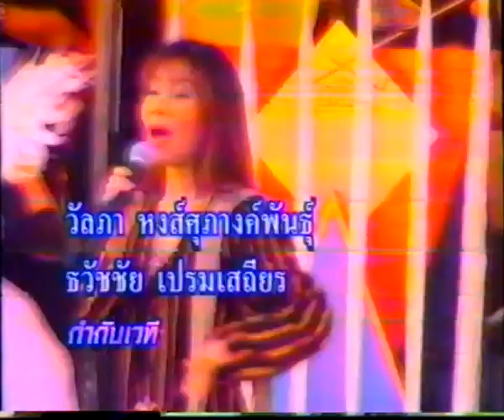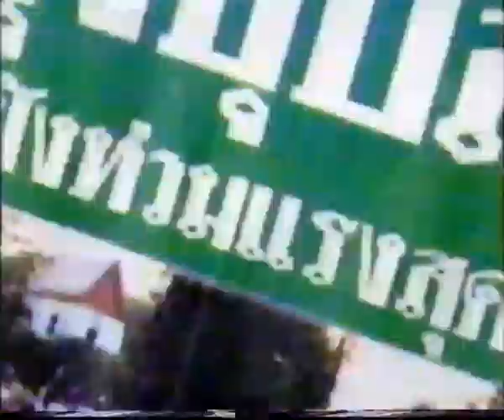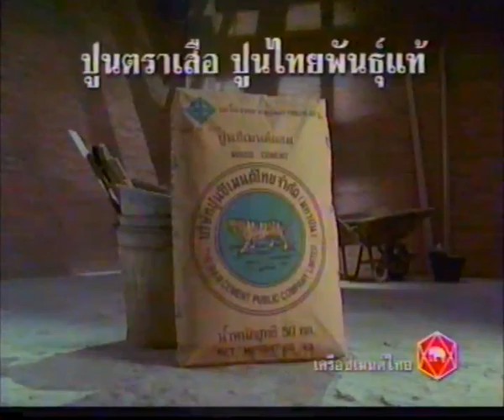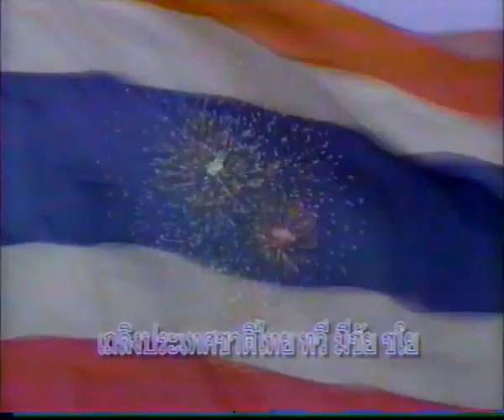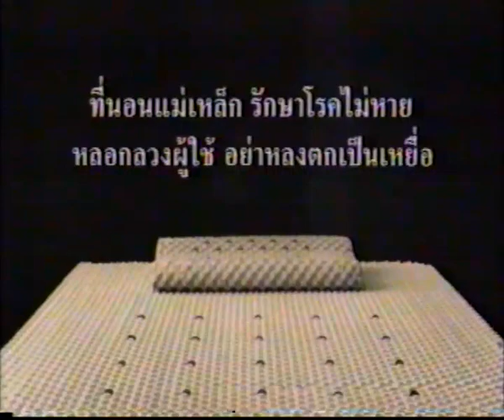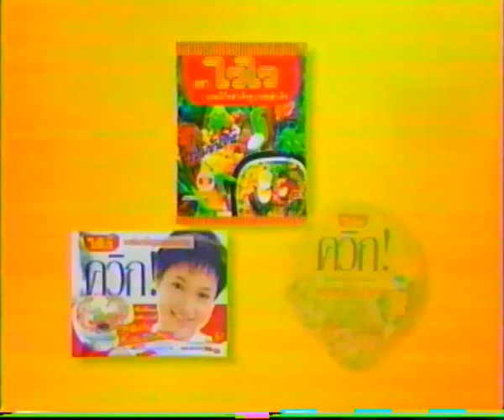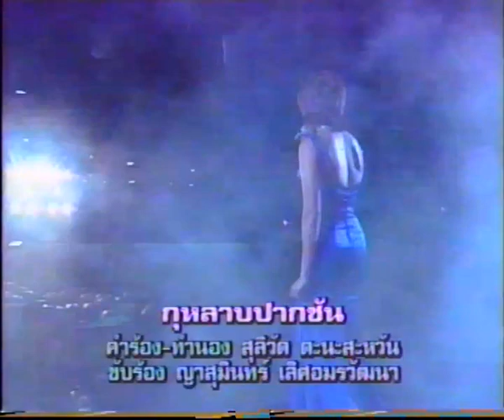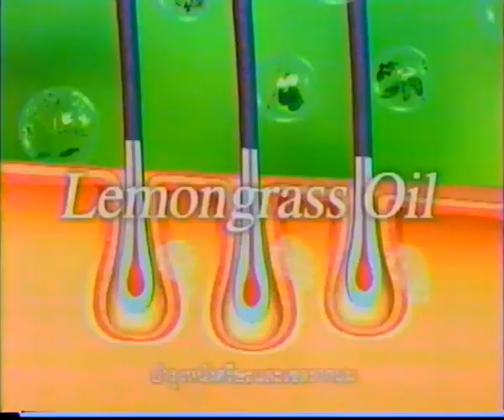เวทีไท ส่งใจไปอีสาน 9 กันยายน 2543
เอกราช สุวรรณภูมิ
สุดา ศรีลำดวน
สิทธิพร สุนทรพจน์
ญาสุมินทร์ เลิศอมรวัฒนา
สมมาตร ราชสีมา
ลาวัณย์ จันทร์เพ็ญ